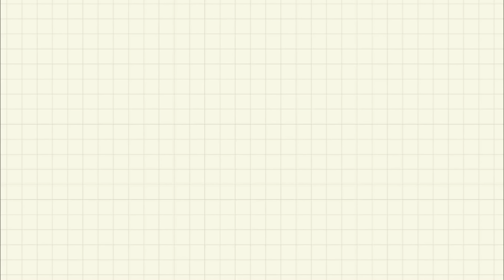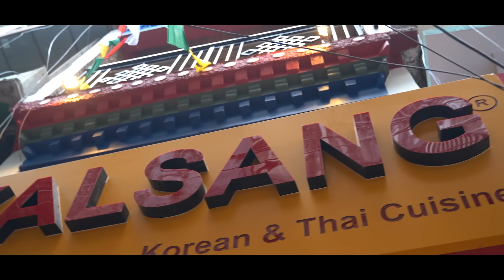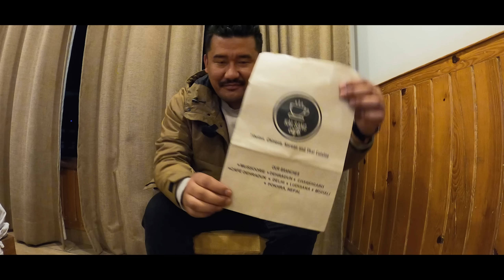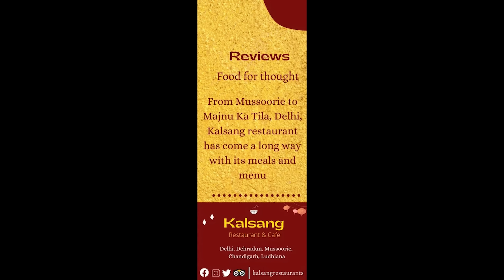NOW IN DHASA || KALSANG RESTAURANT || DHARAMSHALA || TOURIST || TIBETAN VLOGGER 2023